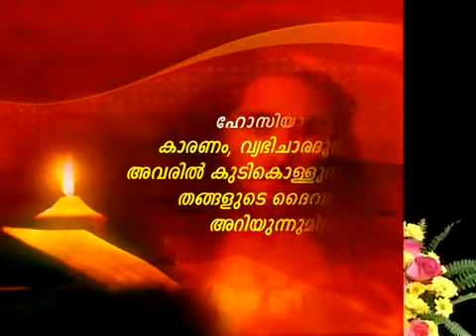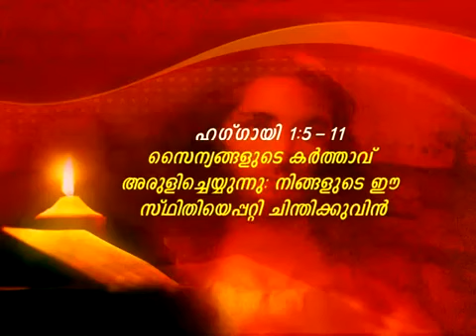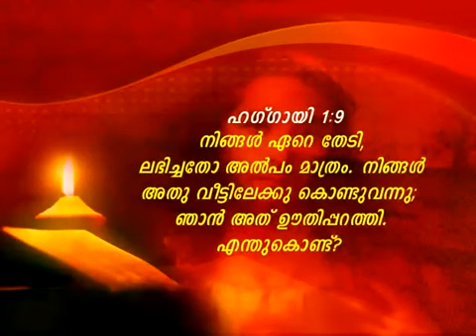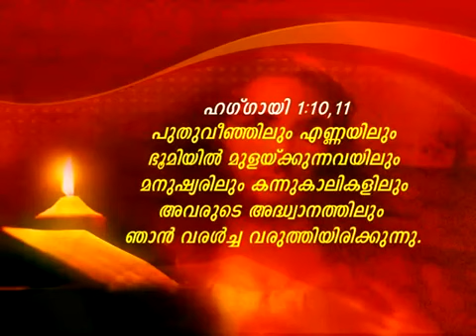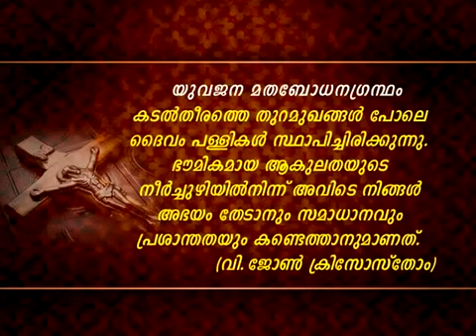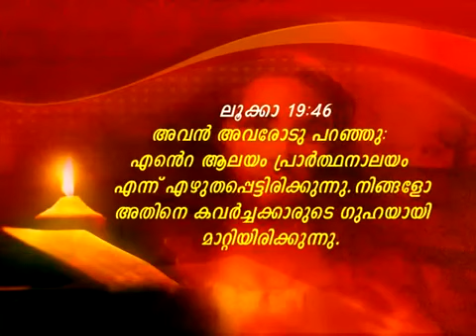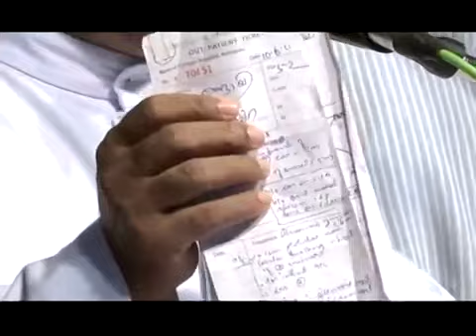Abhishekagni ദേവാലയങ്ങളെ സ്നേഹിക്കണം, അഭിഷേകാഗ്നി 350